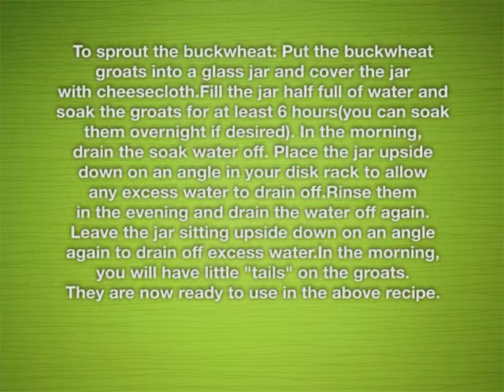339 - Raw Recipes: RR06 - Buckwheat Granola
Recipes for: Kale Chips, Tabouli Salad, Carrot Cake with Frosting, No Bean Hummus & Sweet Pea Hummus, Vegetable Sprouter, Buckwheat Granola, Oatmeal Cookies, Oat Burgers.